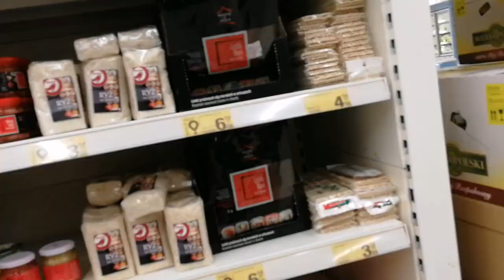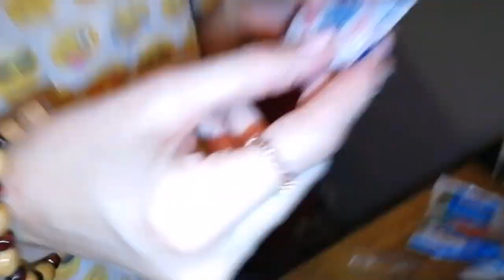NAJKA ROBI SUSHI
wstawiam jeszcze raz, jakby ktoś nie widział

love u

pamiętajcie, że możecie wspierać mój kanał i uzyskać za to bonusy!

dane do paczkomatu:
RYB04N
ul. Patriotów 31
44-253 Rybnik